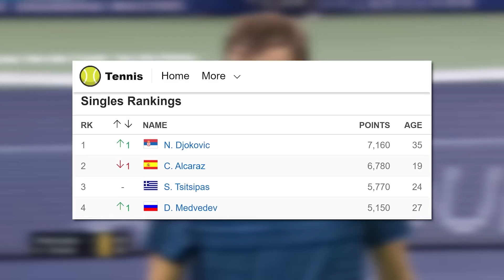How Daniil Medvedev Is Taking Over Tennis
Welcome Back To Tennis Experts,
Russian tennis star Daniil Medvedev officially took over as the world No.1, the International Tennis Federation (ITF) announced that the Russian Tennis Federation and Belarus Tennis Federation will be indefinitely suspended from international events as a result of the widespread attacks on Ukraine. The ITF joined a number of international governing bodies that have placed sporting sanctions on both countries, canceling all ITF events set to take place in either country and barring those athletes from participating under the name or flag of Russia or Belarus. Medvedev, who is reigning US Open champion, made history in February when he became the first player other than Roger Federer, Rafa Nadal, Andy Murray and Djokovic to hold the No. 1 spot in 18 years, although Djokovic soon regained his top ranking. Daniil Madvedev is a best player in tennis. Medvedev's rise to prominence has been nothing short of remarkable. With his unique playing style, exceptional skills, and unwavering determination, he has quickly established himself as one of the most formidable players on the professional circuit. Known for his strategic approach, powerful groundstrokes, and relentless consistency, Medvedev poses a significant threat to his opponents on any surface. In this video, We are discussing Daniil Medvedev Is Taking Over Tennis